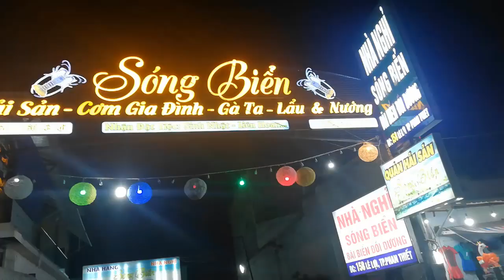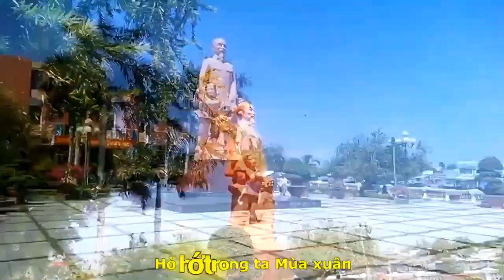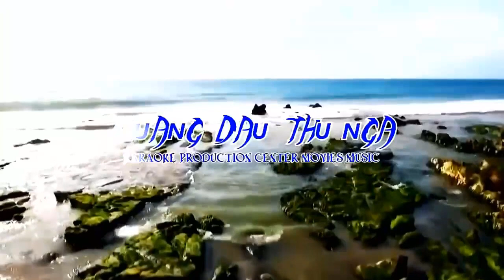[FULL HD]SINH VIÊN SKI ĐẠI HỌC DALAT GẶP NHAU TẠI PHAN THIẾT - HOÀNG LINH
SINH VIÊN DALAT SKI
HOÀNG LINH. VĂN KẾT. MAI HẢI .QUANG ĐẨU .XUÂN THI. VĂN TỚI...
GẶP NHAU TẠI PHAN THIẾT
TÁC PHẨM:NHỚ VỀ TRƯỜNG ĐẠI HỌC DALAT
SÁNG TÁC VÀ TRÌNH BÀY
CA SỸ DIỆU HƯƠNG USA
TÁC PHẨM :MÙA XUÂN VỀ PHAN THIẾT
SÁNG TÁC NS QUANG ĐẨU
PROMOVIES VIDEOKAR NS QUANG DAU